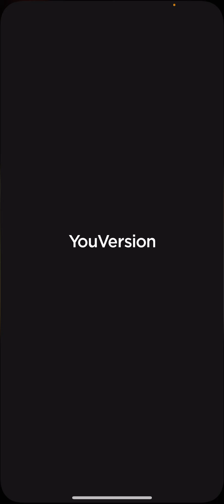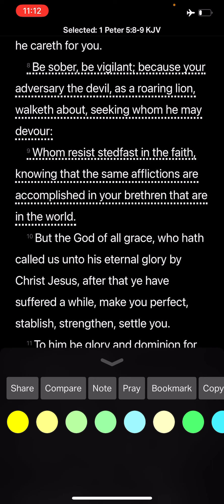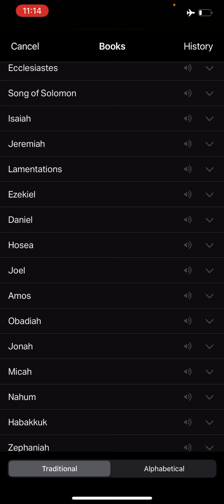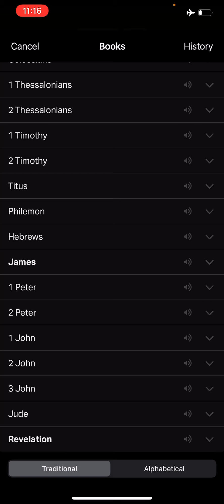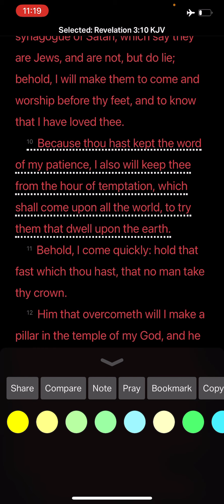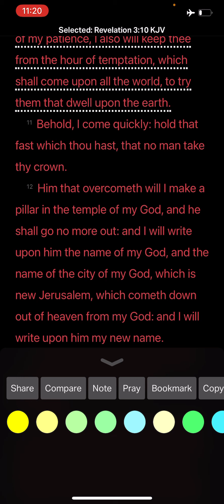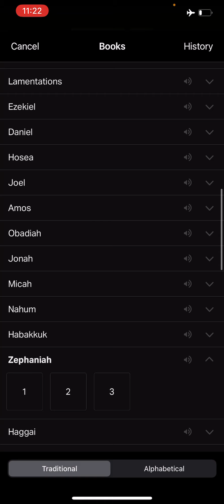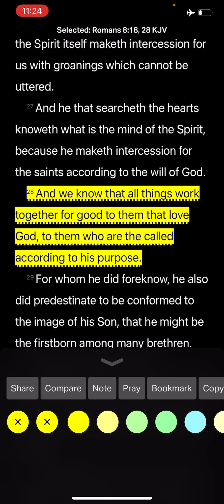Endure Satans final waves of affliction and temptation!!